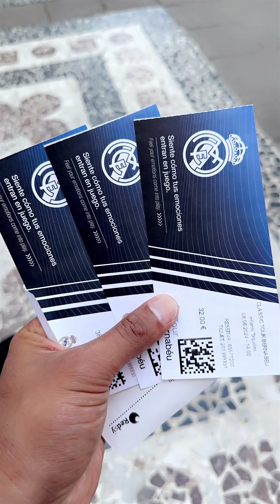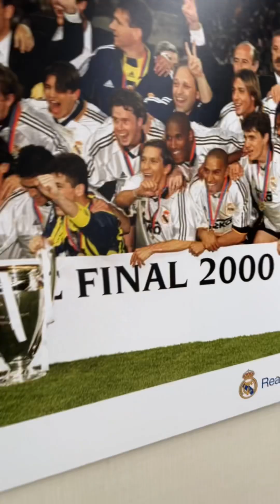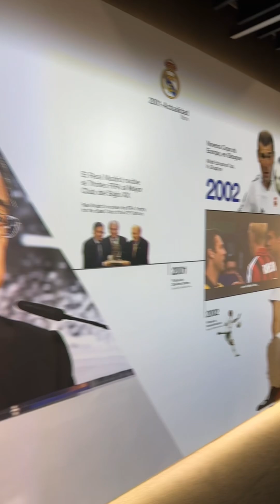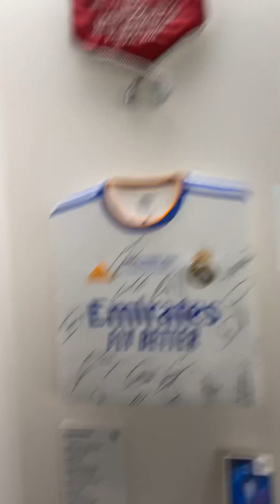من حديقة ميسي في مدريد ملعب السنتياغو برنابيو